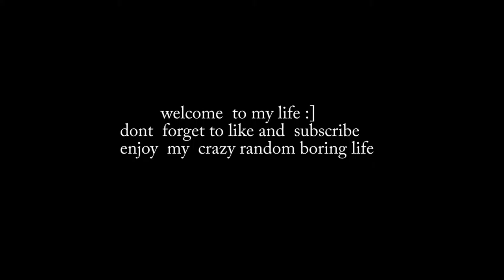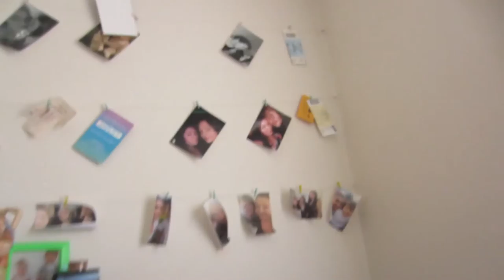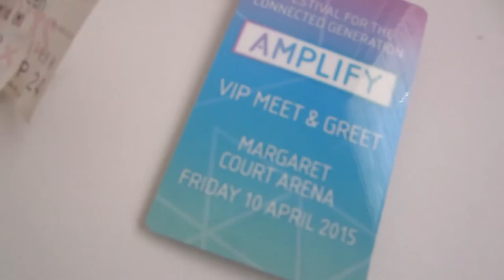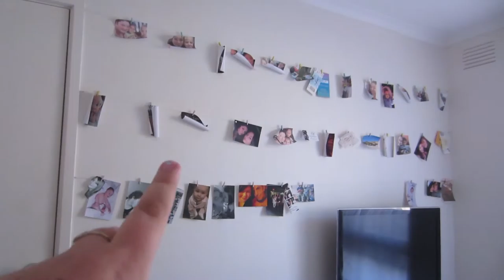changing my room :) - 7.1.16 - DAY 7